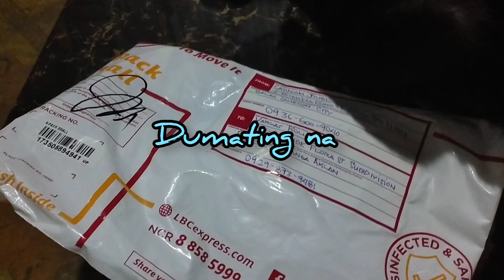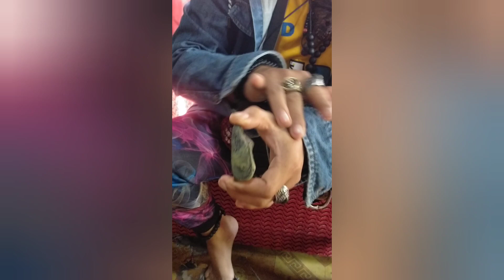ANTINGERO HUNTER I BINISITA AKO I KYLE HUNTING MUTYA AT ONYX TV.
mga kapatid natin sa ispiritual binisita ako Kylehunting mutya at onyx tv.
onyxtv kylemutyahunting bukolqueen bro jouel cajucom supremobagwis mhelrecente team jadu united.
GOD BLESSED 🙏🙏🙏